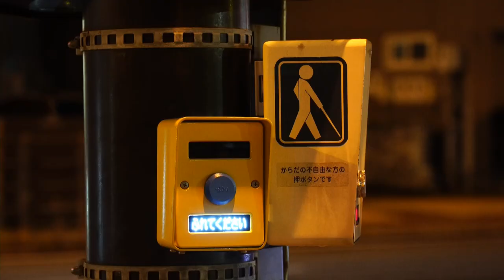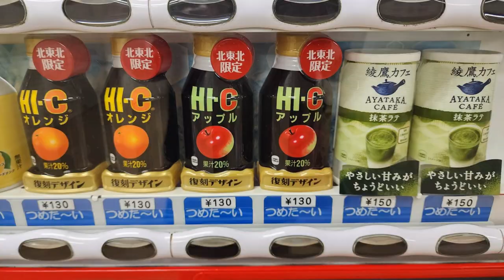米澤先生のアルピーヌ北海道上陸 米澤浩のらせんチャンネル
今回、アルピーヌA110がフェリーで北海道に上陸。
先生の希望で、アルピーヌオンリーの動画を再アップすることになりました。